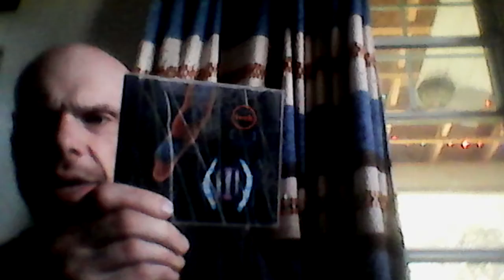My CD Collection 015 - Belly - Star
Talking about Tanya Donnelly, her band Belly, 4AD, v23 artwork, Breeders, Lush and Raygun Magazine